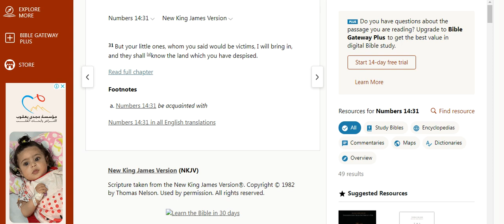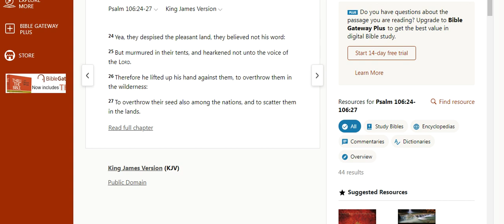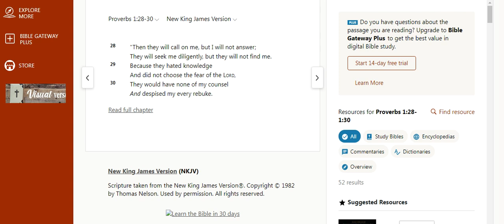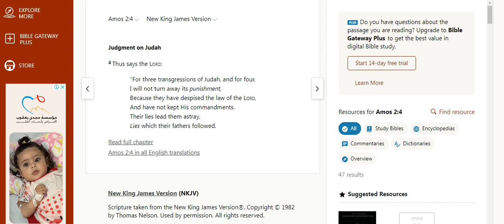Have You Despised the Commandment of Yahuah? PT4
Truth be told, yes, we all despised His commandments before rather we know it or not. The problem is most people still despise His commandments and very few know this wisdom and have learned NOT to despise His commandments. Learn how we hate on His commandments! Can we smoke weed?